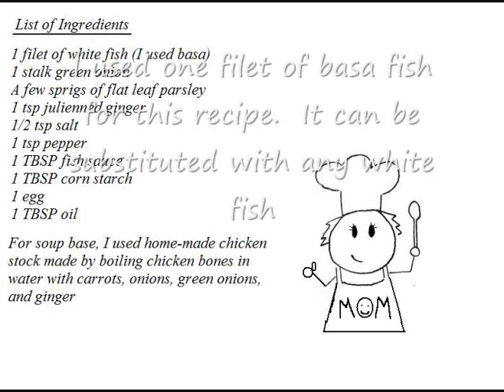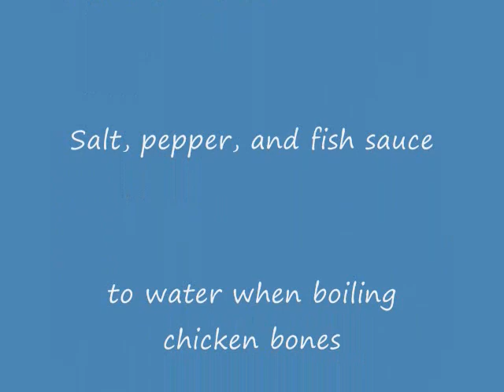Fish Dumplings - Chinese style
This is my second video - a little better than my first :( but still needs some work!  This recipe will show you how to make fish dumplings to be used in soup or fry to make fish cakes.  The texture is very soft and creamy.  You can add the dumplings to any soup base you want.  Here I've used home made chicken stock that I've prepared in advance and froze in a ziploc bag.  Please comment away!  Much more to come!!!